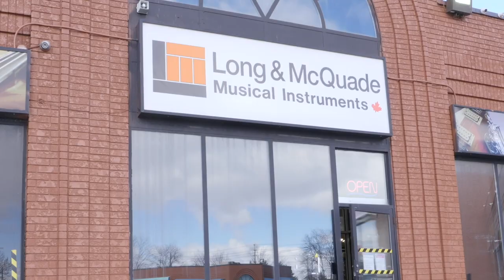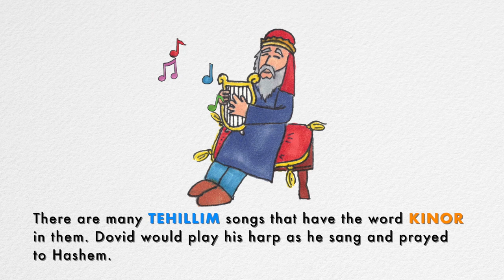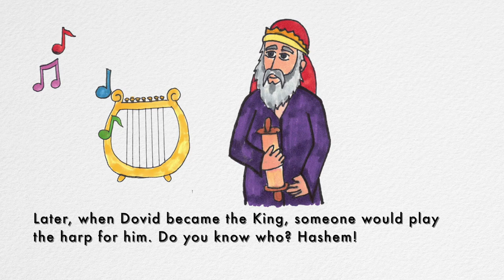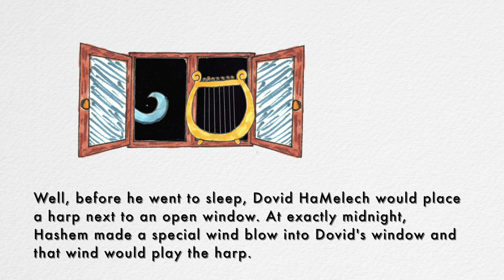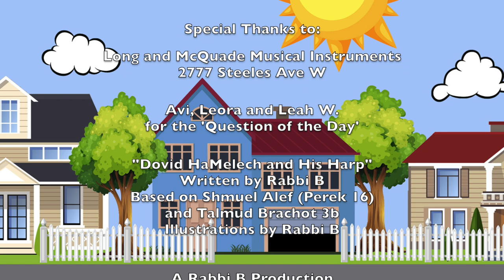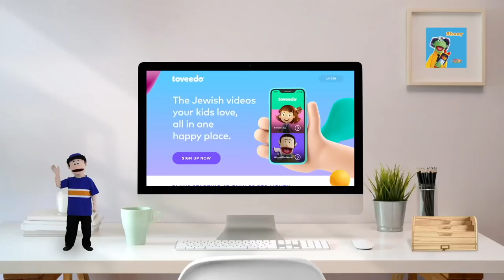Rabbi B - Musical Instruments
Rabbi B loves music and playing instruments so an episode about musical instruments just makes sense. Rabbi B visits a music store and rents a harp for Dvora the bee. Together with KUGL the robot, Rabbi B and Dvora play in a band.

Come Along with Rabbi B is produced by Yossi Berktin in association with Toveedo.

Special thank you to Frank from Long and McQuade music store. Rabbi B highly recommends Long and McQuade at Steeles and Keele in Toronto.

Thank you to Yanky Flusberd, the Wald and Berktin families.